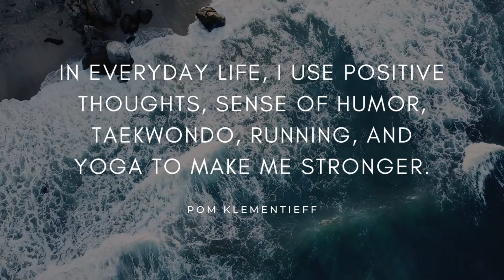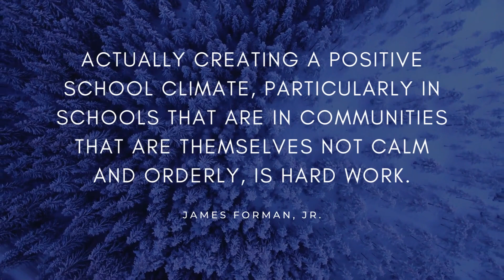That's what makes Linux so good you put in something, and that effort multiplies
Joel Israel is an entrepreneur and Investor from Brooklyn, New York. He loves to write positive and motivational quotes related to business and as well investors.

1. That's what makes Linux so good: you put in something, and that effort multiplies. It's a positive feedback cycle.
- Linus Torvalds

2. In everyday life, I use positive thoughts, a sense of humor, Taekwondo, running, and yoga to make me stronger.
- Pom Klementieff

3. Actually creating a positive school climate, particularly in schools that are in communities that are themselves not calm and orderly, is hard work.
- James Forman, Jr.

4. The only reason to have a positive mental attitude is that it makes life better. It doesn't cure cancer.
- Molly Ivins